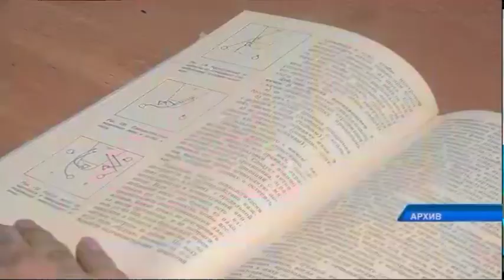"Серпін" түлектері СҚО-да қалып, қызмет істеуге міндетті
"Серпін-2050" бағдарламасы 2014 жылы қабылданған еді. Содан бері жыл сайын жергілікті университетте оңтүстік өңірлерден келген жастар оқып жатыр. Бірақ, алған дипломдарын олар кәдеге жарата алды ма? Жұмысқа тұрған серпіндіктердің үлесі қандай және оларды өлкеде ұстап қалу үшін нендей шаралар қолға алынған? Осы және өзге де сұрақтарды арнайы брифинг барысында журналистер университет басшылығына қойды. Саят Ермек жалғастырады.